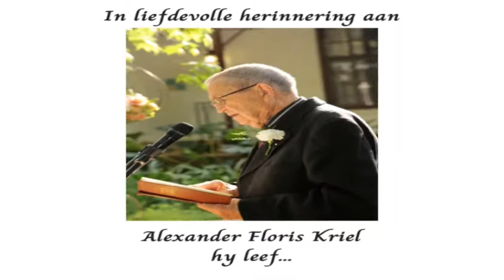Begrafnis: ds. Alex Kriel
Ds Jan Venter